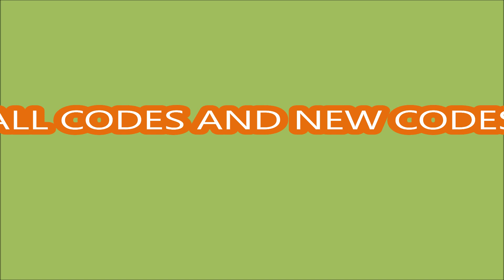*NEW UPDATE CODES* [🍀X2 LUCK] Pet Racer Simulator ROBLOX | APRIL 28, 2024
Pet Racer Simulator!
- NEW UPDATE CODES
- ALL CODES